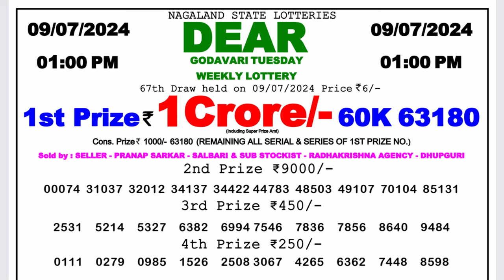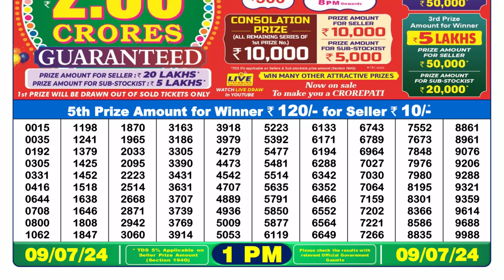🔴 Lottery Sambad Live 01:00pm 09/07/24 Morning Nagaland State Dear Lottery Result Pdf Download